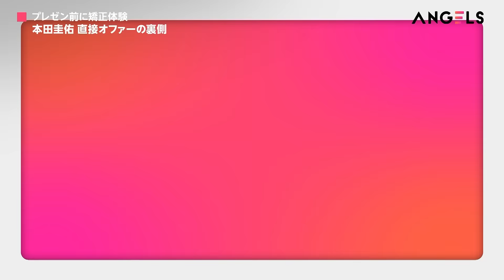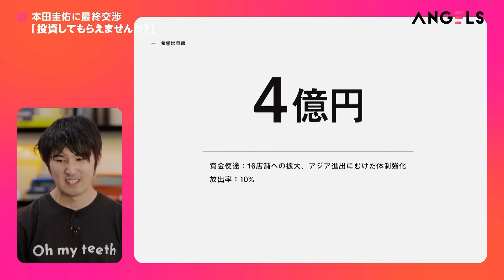【本田圭佑】「僕を過小評価しすぎ」セレブ投資家との交渉時に知っておくべき3ポイント（AFTER ANGELS／西野誠）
0:00 ダイジェスト
1:46 「今日は最終交渉に来た」
4:46 本田圭佑×起業家 リアル交渉
6:14 投資家として「過小評価」されている
10:15 どういう条件なら投資したい？
17:11 意外なサプライズ

【関連動画】
本田圭佑「本当は教えたくない」投資交渉術

【AFTER ANGELSとは？】
「番組後の事も伝えていきたい」
そんな本田圭佑氏のコメントをきっかけに生まれた
リアル投資ドキュメンタリーANGELSのスピンオフ企画「AFTER ANGELS」
本田圭佑氏ら投資家たちと起業家は出資交渉を行う際
どんな会話が繰り広げられるのか？前代未聞の交渉術が明らかに！

ナレーション：津田健次郎（俳優/声優）

投資家：
本田圭佑（PROTOCOL会長/サッカー選手）
アレン・マイナー(サンブリッジ創業者/日本オラクル初代代表)

起業家：西野誠(Oh my teeth)